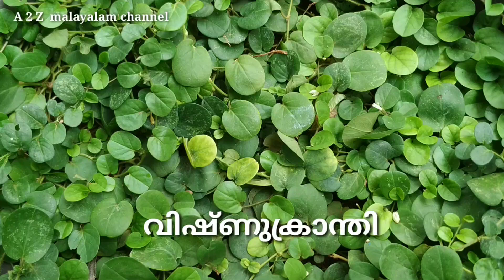VISHNUKRANTHI PLANT || VISHNUKRANTHI PLANT MALAYALAM || GOPU KODUNGALLUR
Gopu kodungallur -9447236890